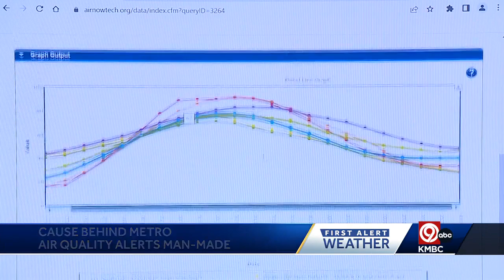Kansas City air quality alerts not related to smoke from Canadian wildfires, MARC says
For three days in a row, Kansas City was under air quality alerts as ozone levels rose around the metro. But Kansas City’s air quality is not related to the Canadian smoke.